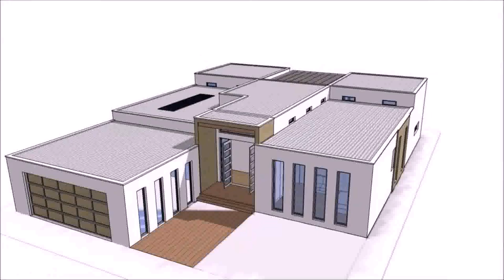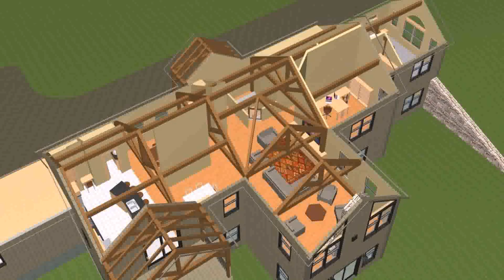A Frame House Plans One Level (see description)